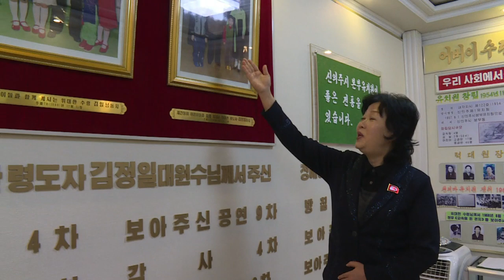Lyrics of loyalty for North Korea's children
Lined up in vividly-coloured costumes, make-up and bright smiles, the children of the Sinuiju City Kindergarten in North Korea perform their hour-long show, "We Cannot Live Without You, Father" -- an ode to Kim Jong Un.